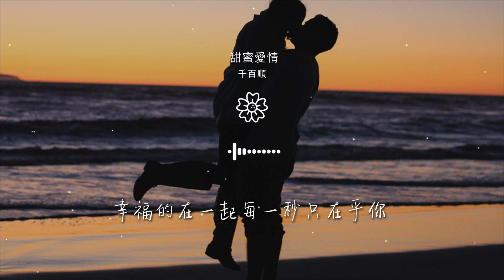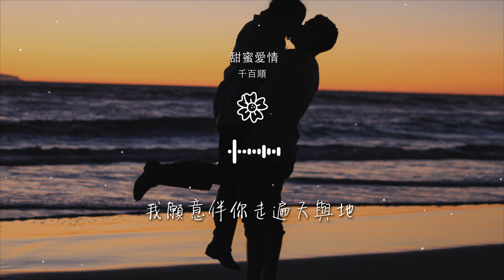千百順 - 甜蜜愛情『幸福的在一起每一秒只在乎你』【動態歌詞Lyrics】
甜蜜愛情

00:00  作詞 : 沈世新
00:01  作曲 : 沈世新
00:16 我們將擁有最甜蜜的愛情
00:19 用什麼也不能代表我愛你
00:23 送給你最動聽的旋律唱給你聽

00:31 說好了要一起自由的旅行
00:35 我願意伴你走遍天與地
00:39 幸福的在一起每一秒只在乎你
00:48 喜歡每個清晨醒來感受你的呼吸
00:52 那是一種習慣享受着浪漫氣息

00:55 我說我不再懷疑我說我唯一隻愛你
01:04 其實幸福簡單隻要聽到你的聲音
01:07 是你給我快樂是你給我勇氣
01:11 我說我不再猶豫我說我今生只愛你
01:18 我們將擁有最甜蜜的愛情

01:22 用什麼也不能代表我愛你
01:26 送給你最動聽的旋律唱給你聽
01:34 說好了要一起自由的旅行
01:38 我願意伴你走遍天與地
01:42 幸福的在一起每一秒只在乎你

02:22 喜歡每個清晨醒來感受你的呼吸
02:26 那是一種習慣享受着浪漫氣息
02:30 我說我不再懷疑我說我唯一隻愛你
02:37 我們將擁有最甜蜜的愛情
02:41 用什麼也不能代表我愛你

02:45 送給你最動聽的旋律唱給你聽
02:53 說好了要一起自由的旅行
02:56 我願意伴你走遍天與地
03:01 幸福的在一起每一秒只在乎你
03:09 我們將擁有最甜蜜的愛情

03:12 用什麼也不能代表我愛你
03:16 送給你最動聽的旋律唱給你聽
03:24 說好了要一起自由的旅行
03:28 我願意伴你走遍天與地
03:32 幸福的在一起每一秒只在乎你

03:40 幸福的在一起每一秒只在乎你